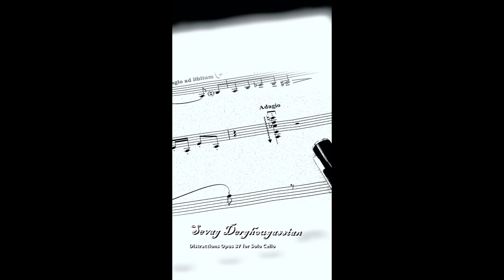Distractions for Solo Cello Opus 37 by Sevag Derghougassian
* Polish Premiere of Distractions Opus 37 for Solo Cello composed by Sevag Derghougassian

* Cello performed by KONRAD KOMUSINSKI - Suzuki Cello Studio Lublin.

* Parts:
1. Preludes (0’04”)
2. Transfiguration (7’57”)
3. Scherzi (18’49”)
4. Conclusion - Cadenza on written chords (this part is excluding and not in this video)

*Distractions are suites for solo instruments composed by Sevag Derghougassian.
- Opus 36 for piano, opus 37 for cello, opus 38 for viola and opus 39 for violin.

- Distractions for solo cello has four parts:
1)Preludes
2)Transfiguration
3)Scherzi
4)Conclusion

*This will be to remember the victims of the atrocities that is happening in Ukraine 🇺🇦

**Special thanks to the cellist Mr. Konrad Komusinski for his contribution to this work, and to record this music.

***Cover image from UNESCO World Heritage Site Geghard Monastery, Kodayk, Armenia.

No part of this publication may be reproduced stored in a retrieval system or transmitted in any form or by any means, electronic, mechanical, photocopying or otherwise without the written permission of the publisher.

Published by: Editorial Board: Da Vinci Publishing Edmondo Filippini, Gabriele Zanetti,  Aurelio Scotto, Massimo Marchese
Design: Da Vinci Publishing